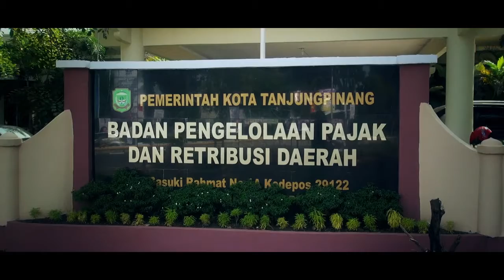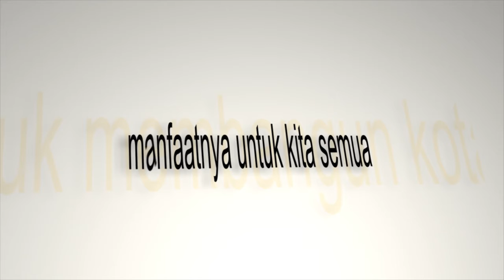IKLAN LAYANAN MASYARAKAT KEPALA BPPRD TANJUNGPINANG, ADNAN S SOS 3